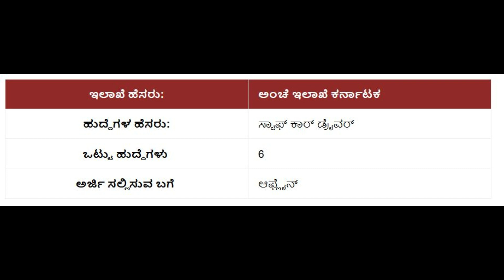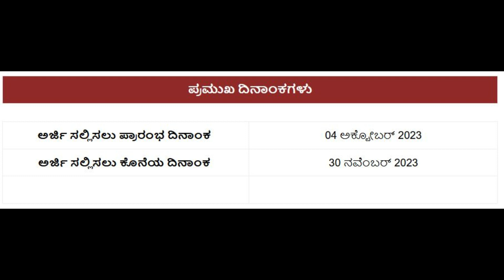India Post GDS Recruitment 2023 | Post Office Recruitment 2023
CSC Center
Samagraabhivruddhi Janasevaken